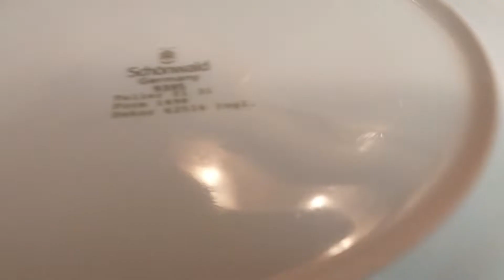Ham and Mushroom Tortilla || Wayward Kitchen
Ham and Mushroom Tortilla Recipe (4 Servings).

Ingredients:
- 500g of Mushrooms;
- 1 Onion;
- Parsley;
- 2 Garlic Cloves;
- 6 Eggs;
- 300g of Ham;
- 6-7 Tablespoons of Olive Oil;
- Salt;
- Pepper.

It Is Recommended to Serve with Red Cabagge Salad.